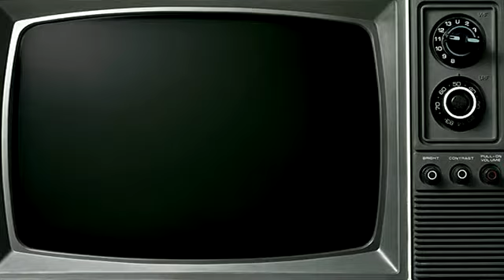T-ara - DAY BY DAY (Dance Version) (hunsub)